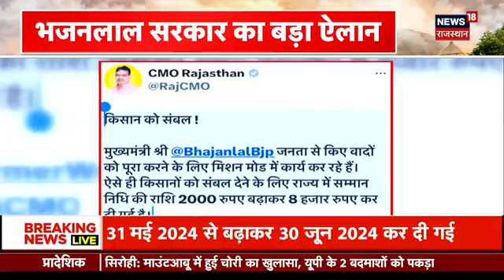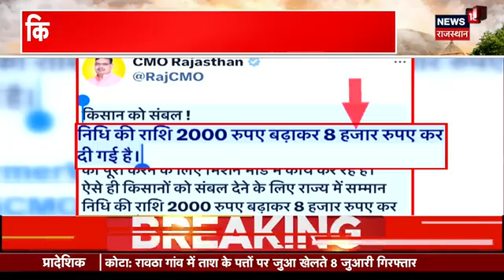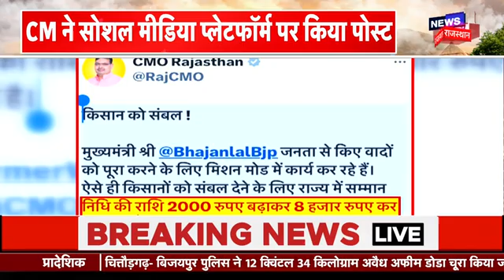Rajasthan News : CM Bhajanlal Sharma के एक ऐलान, मालामाल हुए किसान! | BJP News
इस वक्त की बड़ी खबर, CM Bhajanlal Sharma ने Farmers के लिए बड़ा एलान किया है. CM Bhajanlal Sharma ने Kisan Samman Nidhi को बढ़ा दिया है...